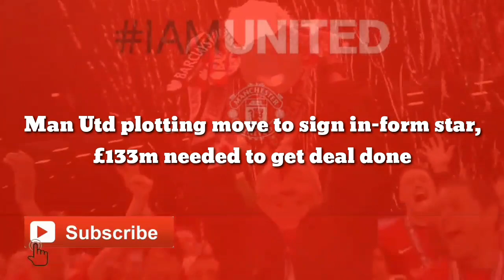FINALLY WILL ARRIVE: Man Utd plotting move to sign in-form star, £133m needed to get deal done